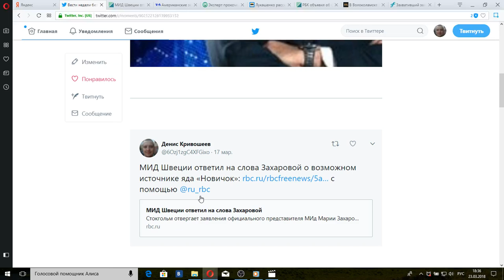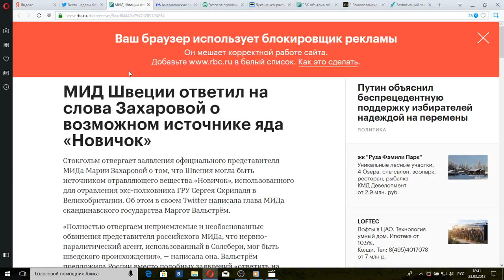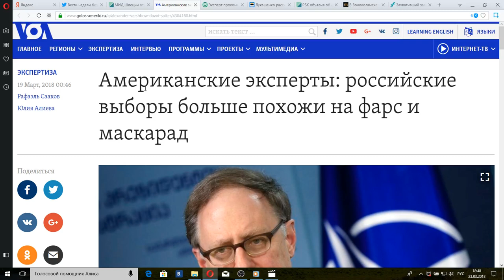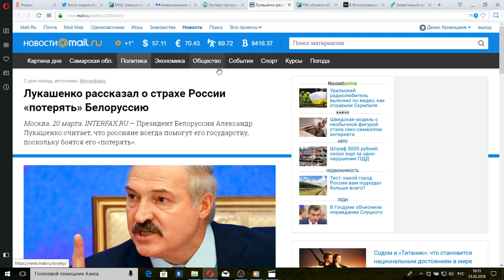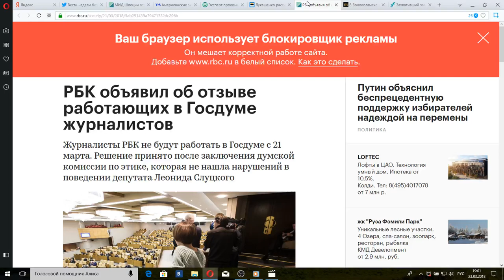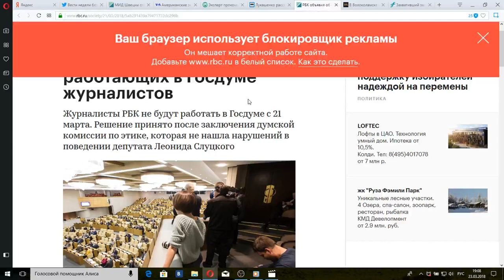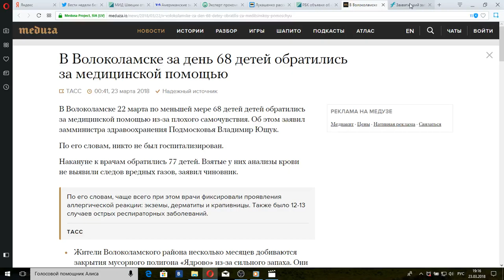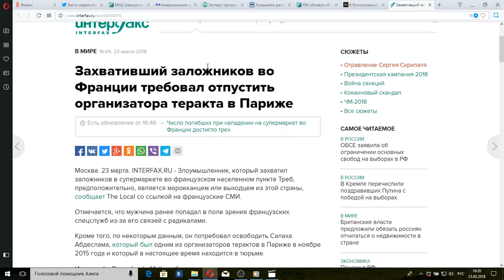Вести недели БЕЗ Дмитрия Киселева от 25.03.18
Итоги недели подводит в аналитической передаче телеканала "Россия 1" Дмитрий Киселев.